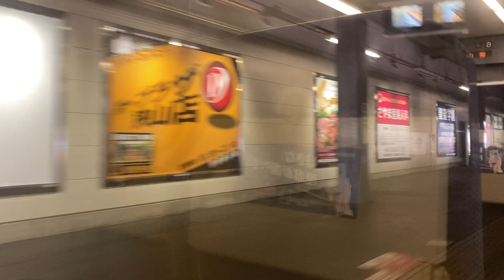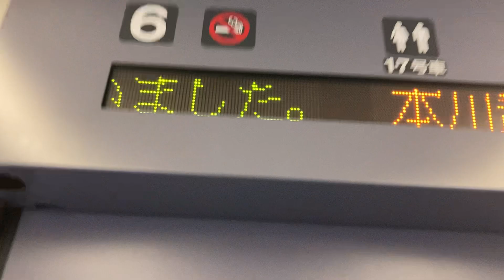特急「小江戸15号」車窓[2/2]所沢→本川越/ 西武新宿線 西武新宿1240発(本川越行)